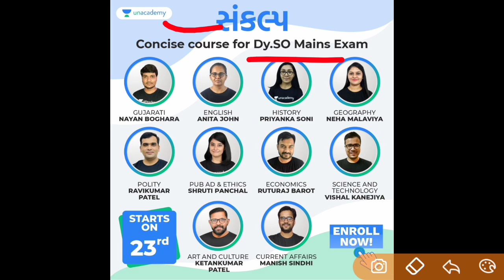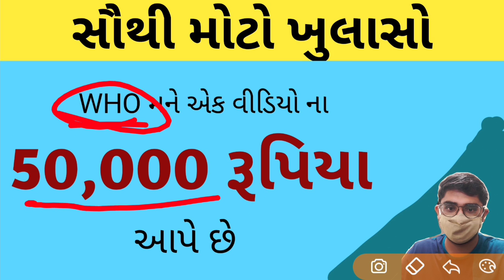WHO મને એક વીડિયો ના 50000 રૂપિયા આપે છે | સૌથી મોટો ખુલાસો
નિશ્ચય - Concise Course for Talati Exam - Batch I is now live!